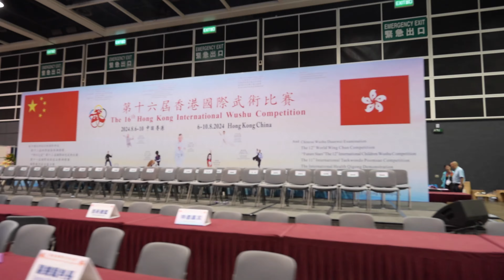2024-08-07 第十六屆 香港國際武術比賽 參賽者、觀眾等拍攝 花絮 4K 視頻